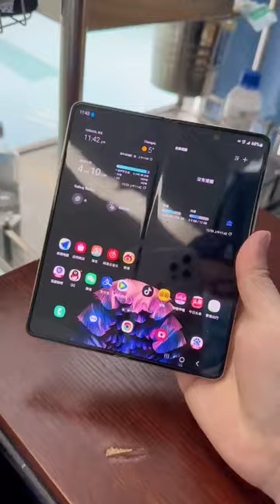Galaxy Z Fold 4 amazing display wallpapers 😍